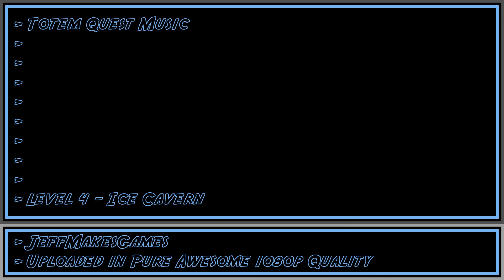Totem Quest Music - Level 4 - Ice Cavern [1080p HD]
This is music from the game, Totem Quest. Uploaded in Pure Awesome.